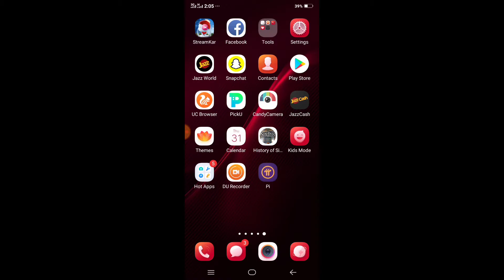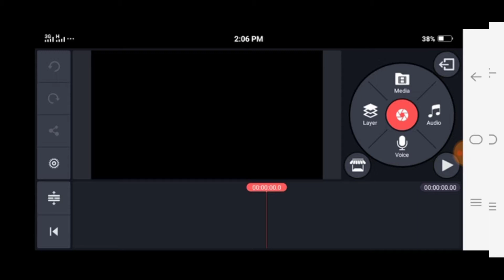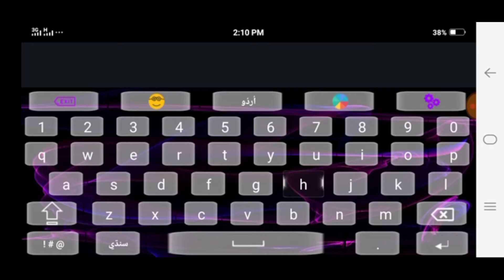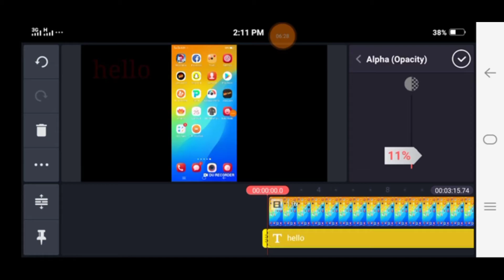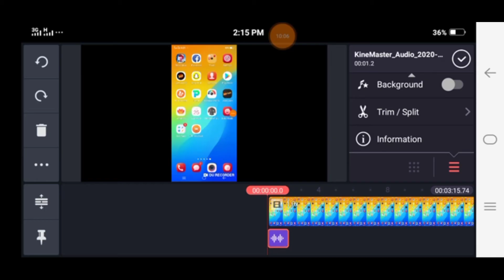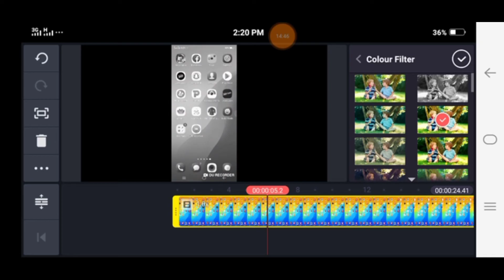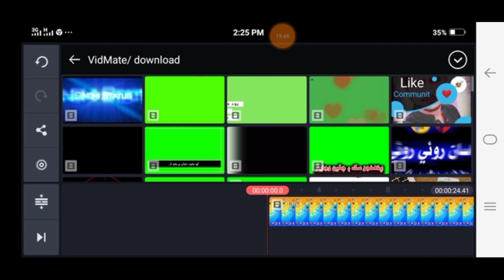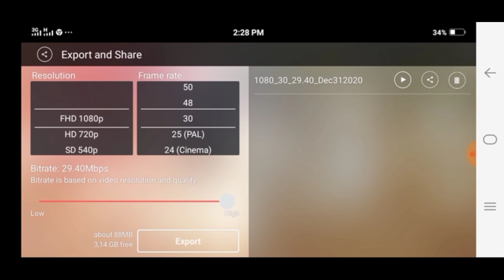Kine Master full settings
KineMaster - Video Editor, Video Maker
KineMaster - Mobile Video Editor
KineMaster is a powerful tool for everyone to bring their stories to life available on Android Chrome OS
 iPhone and iPad  KineMaster offers a robust
KineMaster is a video-editing tool that combines a well-designed interface
Kinemaster PC download
Kinemaster watermark remove
Kinemaster Prime
KineMaster old version
KineMaster online
KineMaster for laptop
Kinemaster bina watermark
KineMaster DigitBin